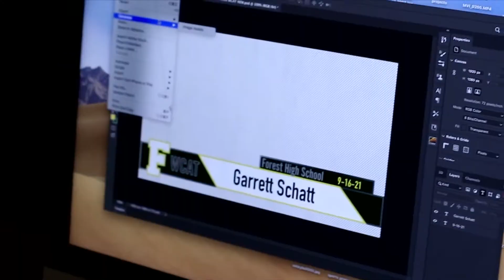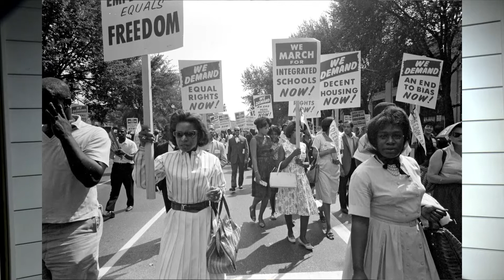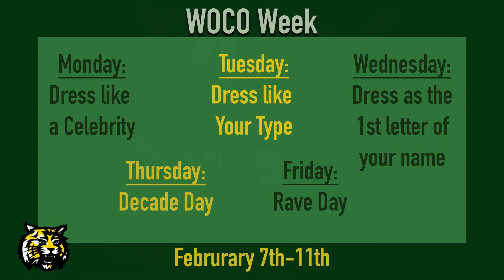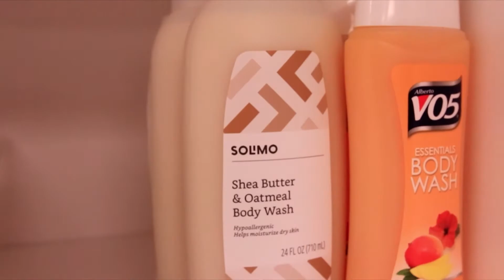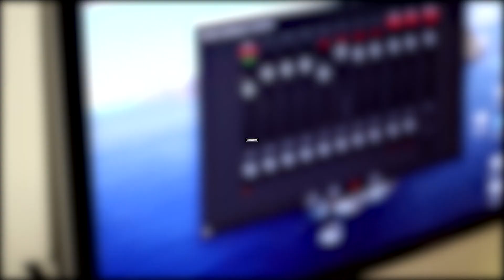WCAT for February 3rd, 2022